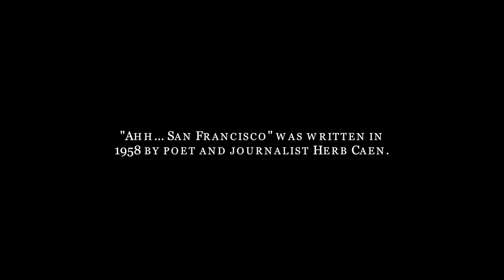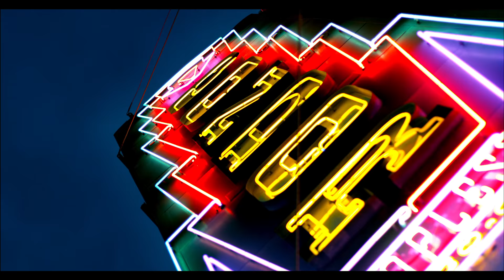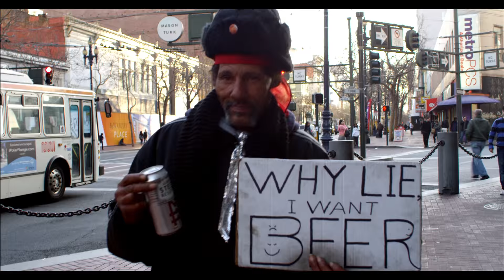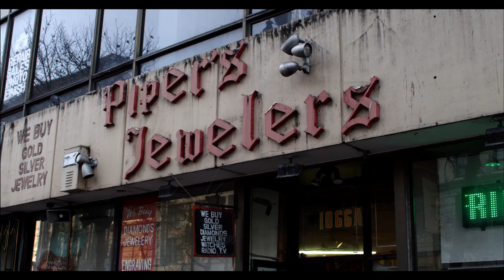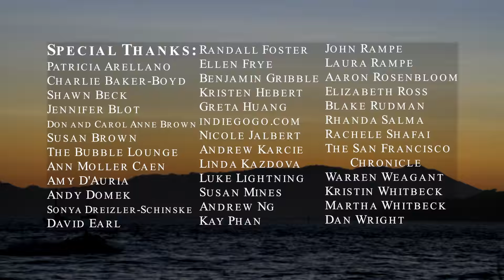Ahh... San Francisco!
A visual adaptation of a classic Herb Caen column from 1958. It is a sweeping tour of San Francisco set to the words of Mr. Caen and to the music of Franz Liszt. Narrated by Peter Coyote.